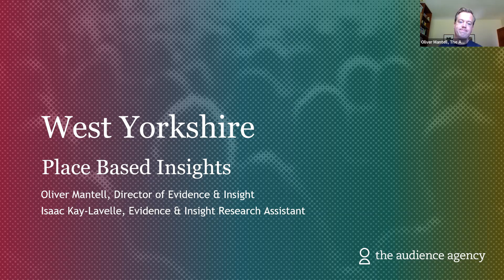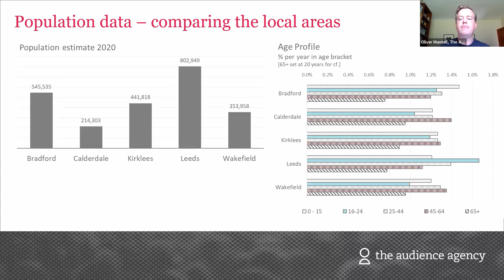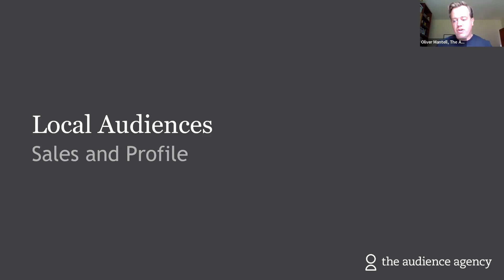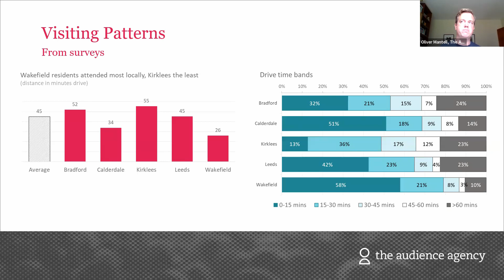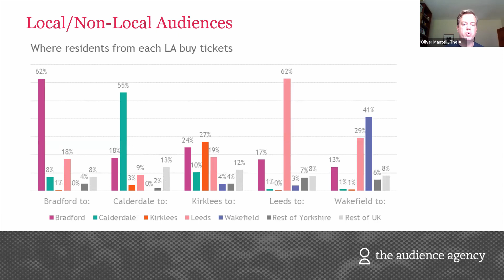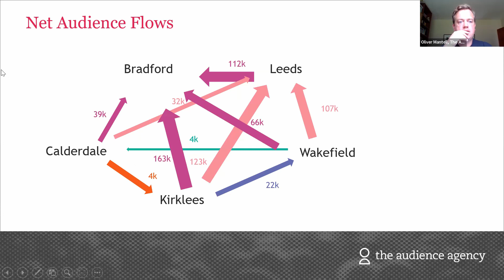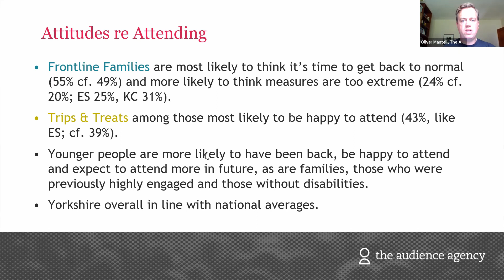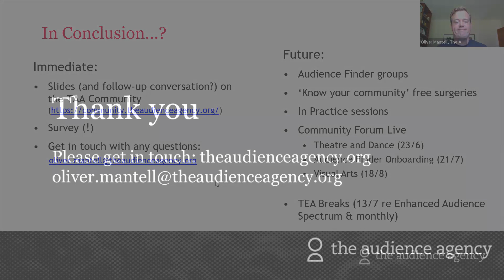Placed-based insights | West Yorkshire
Recorded session, 10 June 2022
Hosted by:
Oliver Mantell, Director of Evidence and Insight at The Audience Agency
Isaac Kay-Lavelle, Evidence & Research Research Assistant at The Audience Agency

These sessions include sharing of data about the local population and audiences, from a range of sources (inc. Audience Finder Data Tools, Audience Spectrum segmentation, Area Profile Reports and more). We'll share what we have learned from looking at this data, hear how it fits with your own insights about local audiences, and discuss what it all might mean for your audience and community engagement.

This session focuses on audiences in West Yorkshire.

For more information on other events run by The Audience Agency, head to our